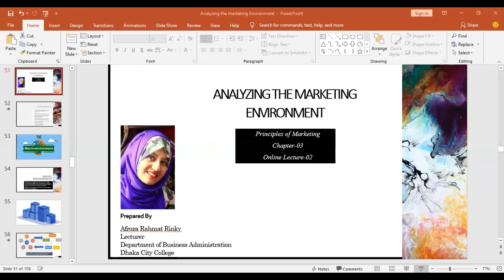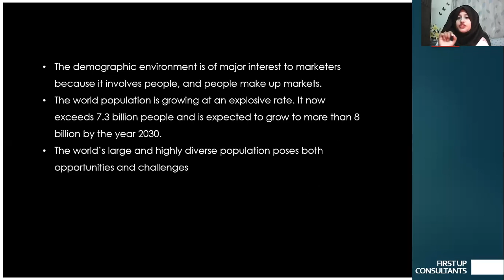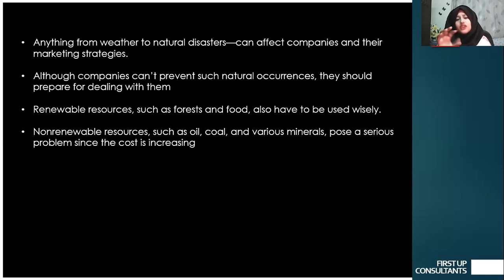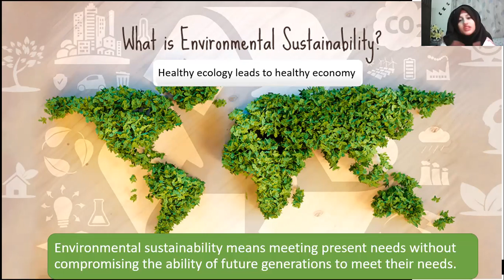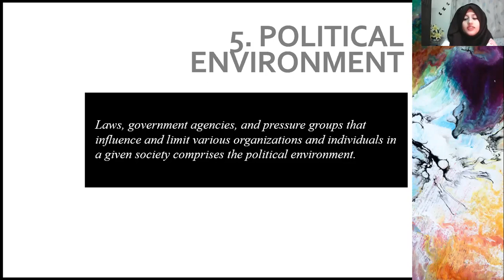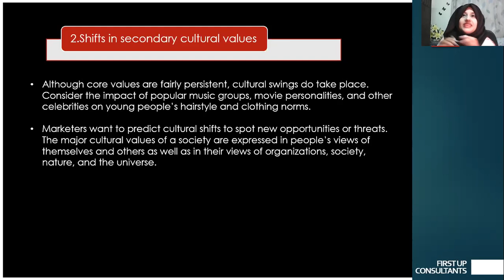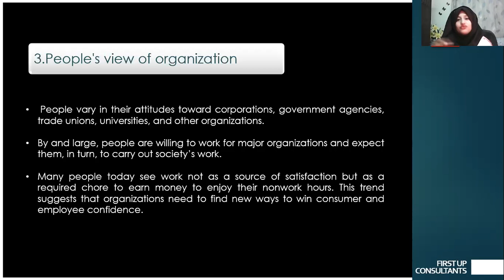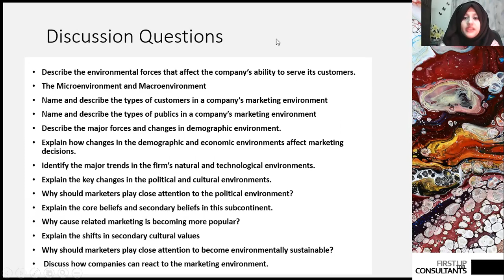Afroza Rahmat Rinky- Lecture 02- Analyzing Marketing Environment- Chapter 03